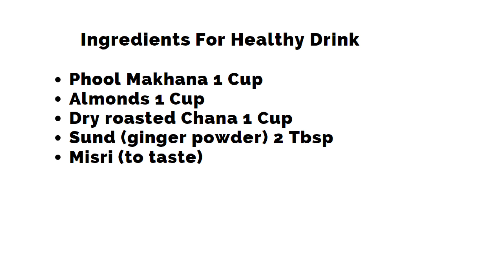New Year Decluttering Points 💖💖 & Healthy Recipe For Bones 💖💖💖, Vlog 136